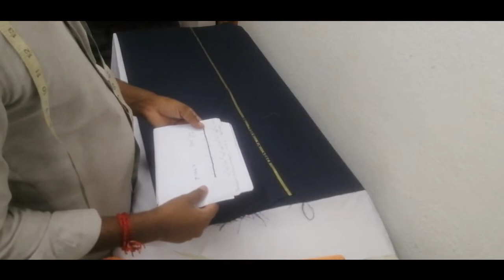Mes coat cutting in tamil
Mes coat cutting eazy cutting